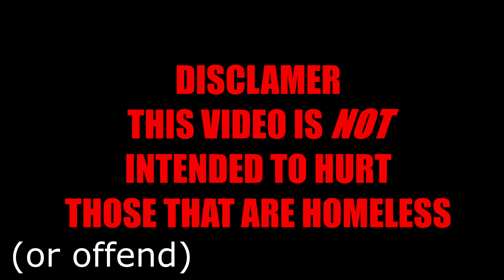Quick Roblox Homeless Vore | Brutoro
THIS IS NOT INTENDED TO OFFEND, MAKE FUN OR OFFEND ANYONE.
I DO NOT MAKE FUN OF ANYONE IN THIS VIDEO
➽ FAQ
Q: What videos do you make?
A: I make alot of different videos like:
Roblox
BeamNG Drive